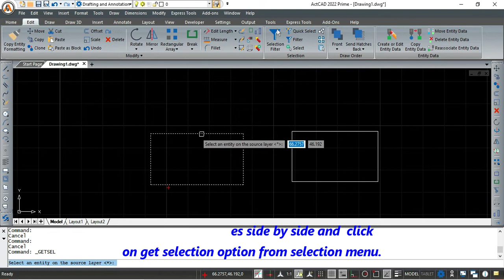GET SELECTION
Selects all entities in a drawing that match both the layer of an entity you select and the type of an entity you select. for more details.